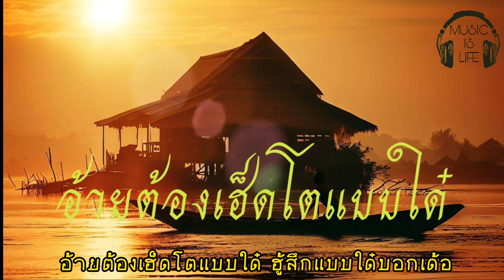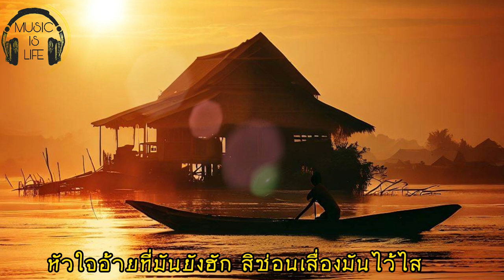อ้ายต้องเฮ็ดโตแบบใด๋ -ไผ่ พงศธร [𝙇𝙮𝙧𝙞𝙘𝙨/𝙇𝙮𝙧𝙞𝙘𝙨 𝙫𝙞𝙙𝙚𝙤]